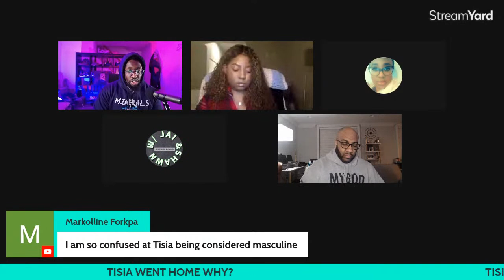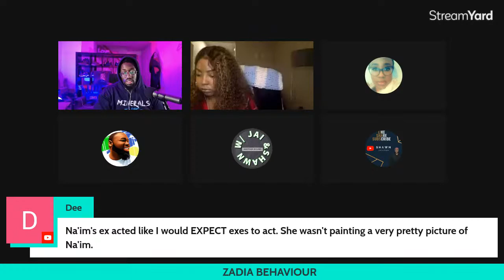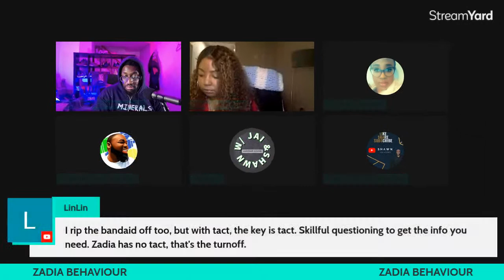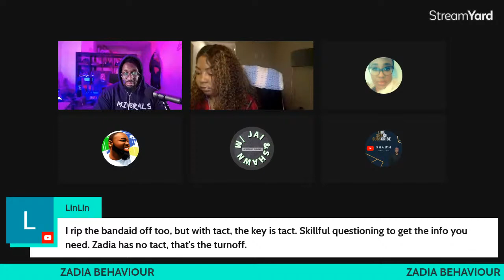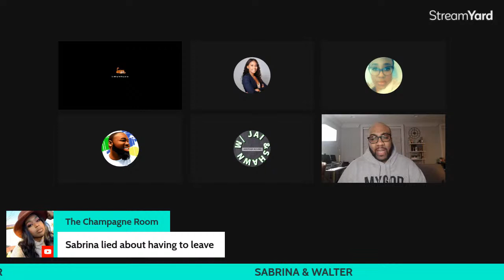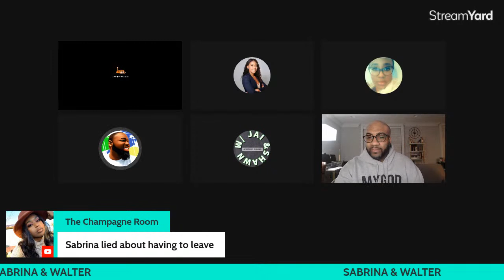SUPER PANEL | CORNELIUS IS TRYING HARD TO IGNORE THESE RED FLAGS | READY TO LOVE DC S5 EP8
CHAPTERS
00:00 - Opening Chapter
41:00 - Tsia Went Home Why?
1:12:00 - Shiloh Is A Pick Me?
1:42:00 - Zadia Why The Attitude
2:04:30 - Walter Surprise Ex
2:23:00 - Sabrina Gives Context Behind Scenes
2:38:30 - Can You Date Someone You Didn't Find Attractive
2:47:00 - Why Is Mumen Even Here
3:05:00 - Sidney Put In The Work
3:30:00 - Cornelius Why Stay In Such A Situation

BOOK RECOMMENDATIONS
Love Languages (USE LINK BELOW)

HOW TO SET BOUNDARIES

Attachment Theory